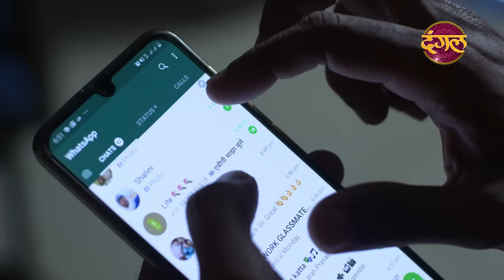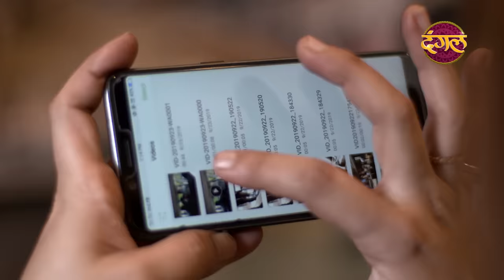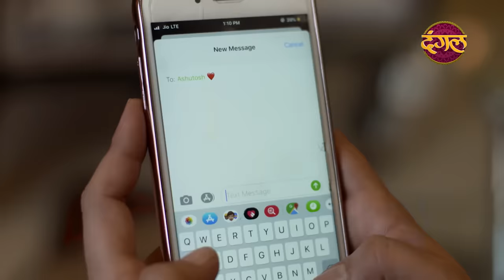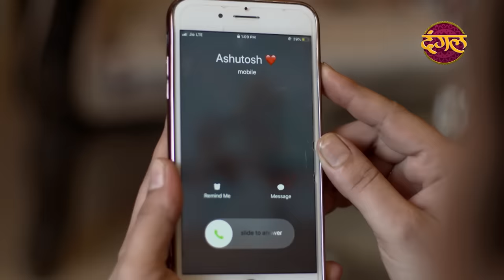India Alert | New Episode 376 | Shaukeen Ladki ( शौक़ीन लड़की ) | Dangal TV Channel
India alert Episode 376 Shaukeen Ladki
This episode of India alert the story revolves around a girl named Shalini, Who was mislead her path.She liked luxurious life and ready to go any extent for it. Her mother was widow and her colleague Ashutosh used to visit her home in the pretext of help, But after sometime he know Shalini weakness and lured her expensive gift to trap in his love. She was agreed. Once her brother caught red handed both of them and informed her mother. Both try to understand her but she misbehaved with both. Finally they decided to get rid of her.

About
Like Channel :